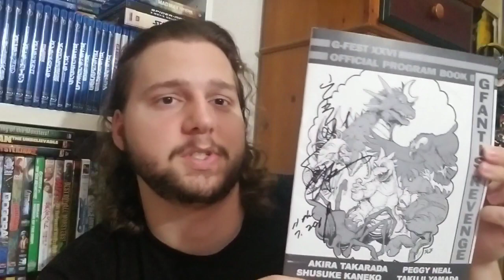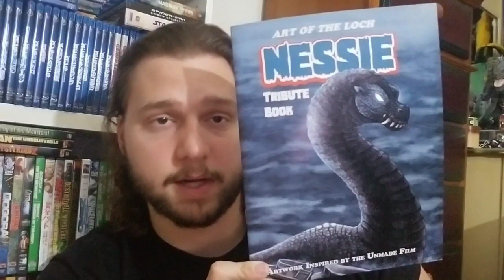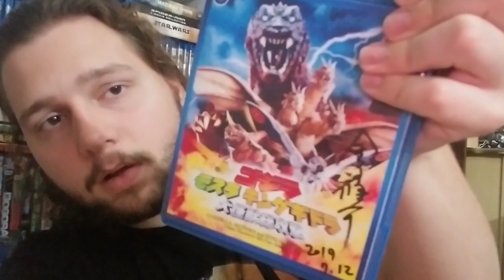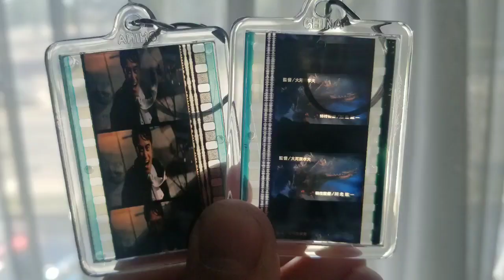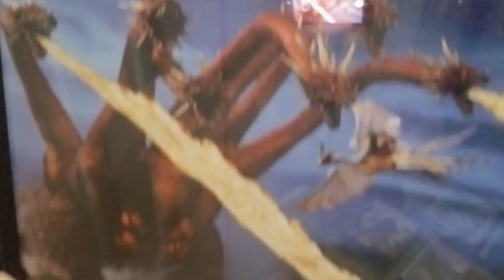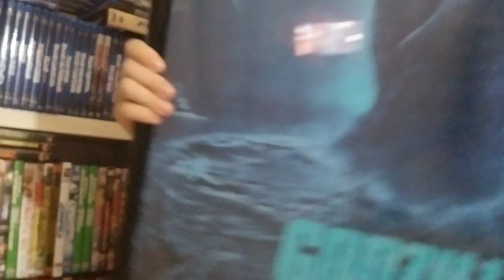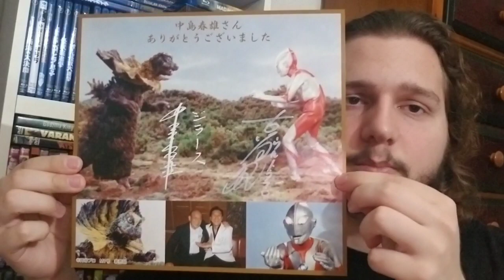TitanGoji's G-FEST XXVI Haul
Take a look at what I got from this year's G-FEST XXVI!

Feel free to suggest topics for future videos in the comments!